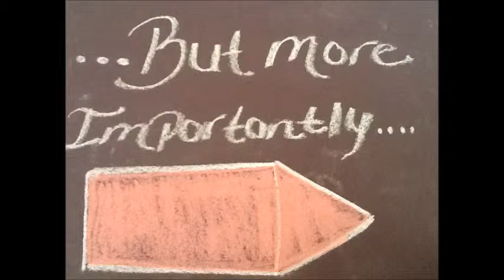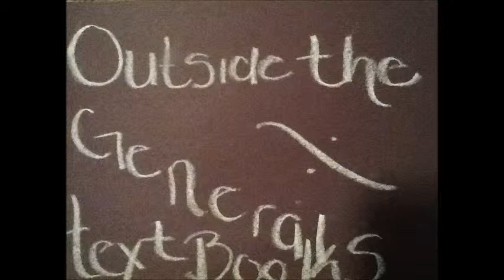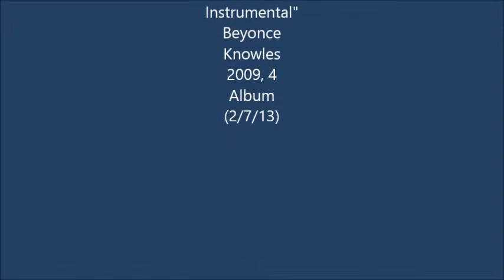What is technology: The use of laptops in the classroom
Enjoy the Video. EXPLORE TECHNOLOGY =)